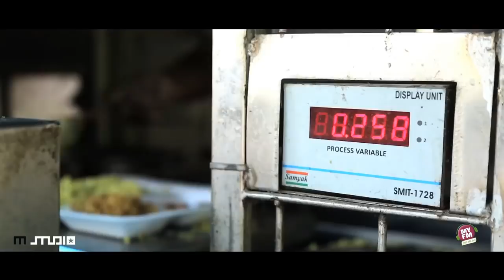मदद करने के लिए सिर्फ धन की ज़रुरत नहीं होती, अच्छे मन की ज़रुरत होती है | Rj Kartik | Feeding Hands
मदद करने के लिए सिर्फ धन की ज़रुरत नहीं होती, अच्छे मन की ज़रुरत होती है !!